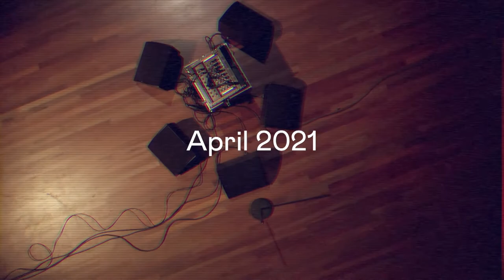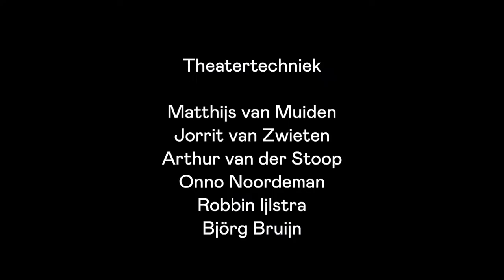De Vest Sessie - Jazz special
Begin je weekend goed met de jazzy klanken van topmuzikanten! Marc Schenk (drums) en Kasper Kalf (contrabas) spelen samen met Paul van Kessel (gitaar & vocals) en Sebastiaan van Bavel (piano) vier nummers om je vingers bij af te likken:

1. Compared to What? Less McCann
2. I don’t know, Ruth. Brown
3. In a sentimental Mood
4. Blue Skies